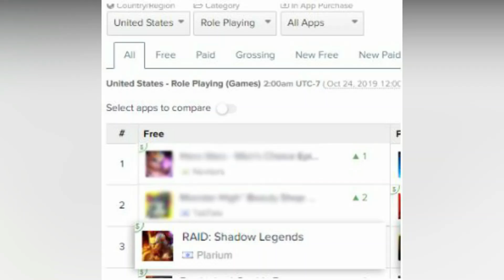POUR 1 MILLIARD PEUX-TU TE TATOUER LE VISAGE DE TON EX SUR TON CORPS?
Téléchargez Raid gratuitement ✅ IOS ✅ ANDROID Commencez avec💰50K argent et obtenez un Champion épique gratuit 💥 au jour 7 du programme “Récompenses pour le nouveau joueur”